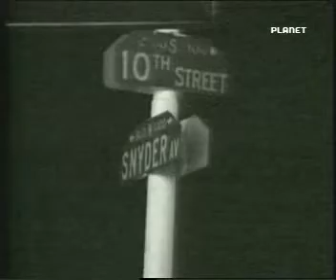JOHN GOTTI : ASSASSINS ITA 4/5